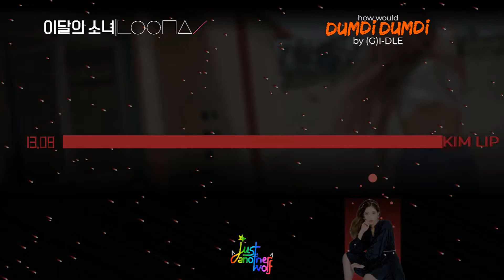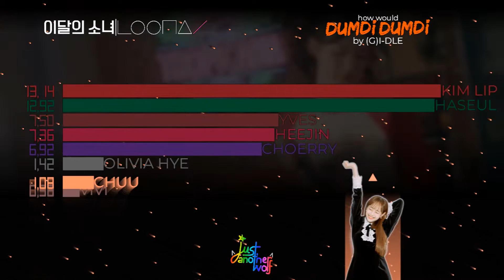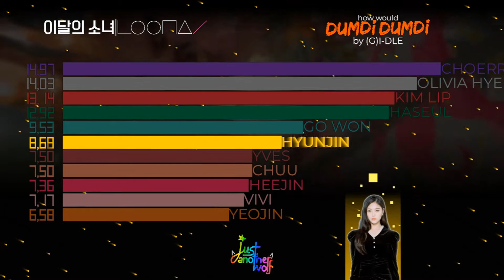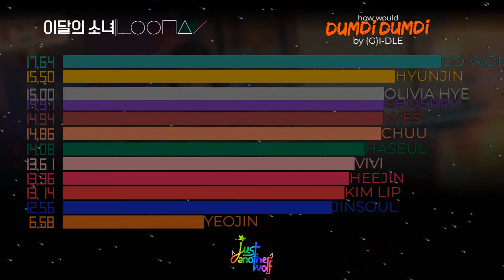how would LOONA sing DUMDi DUMDi by (G)I-DLE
Hey! Hope you like it. New content soon!
Now you can help by adding lyrics and translations.

💖🧡💛💚💙💜 UWU 💜💙💚💛🧡❤
sorry for the inactivity hehe

💖🧡💛💚💙💜 ABOUT ME 💜💙💚💛🧡❤❤
💖 how to find me - @iamjustawolf on twitter (I use to post in Spanish)
🧡 nationality - spain
💛 languages - Spanish & English (also 1/2 German & Portuguese)
💚 he/him & 🏳️‍🌈
💙 interests - videogames, computers, programming & design
💜 stans & biases - LOOΠΔ (olivia hye), TWICE (mina), PRISTIN (yehana) [a celebration of life]

💻💻💻💻💻💻 SOFTWARES 💻💻💻💻💻💻
💻 Processing
💻 OBS
💻 any video editor
💻 Powerpoint
💻 GIMP

(if you have another line distributions channel)

Group that "covers": LOOΠΔ [이달의 소녀]

🎶 song: DUMDi DUMDi [덤디덤디]
👩‍👩‍👧‍👧 artist: (G)I-DLE [(여자)아이들]
💿 single-album: DUMDi DUMDi [덤디덤디]
📅 year: 2020
🌏 languages: Korean & English
🏣 enterprise: CUBE

💿 mini-album: I Trust
📅 year: 2020
🌏 languages: Korean & English
🏣 enterprise: CUBE

▶ media used in the video: DUMDi DUMDi ((G)I-DLE) MV

🌟 148 🌟